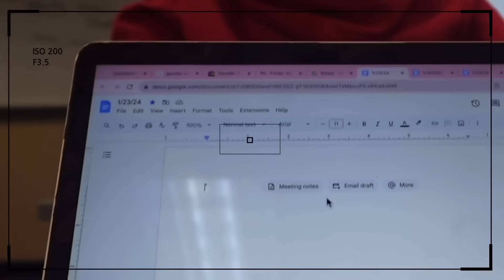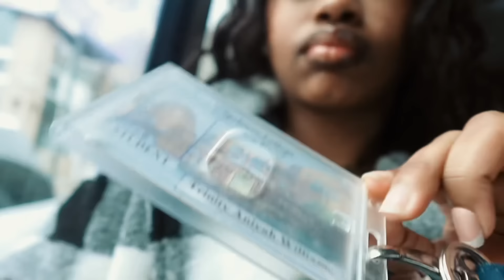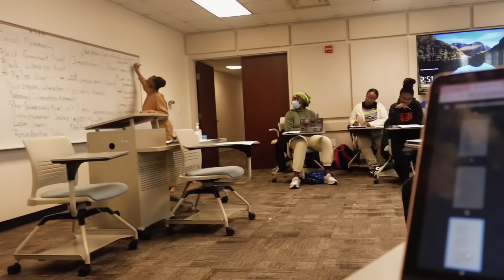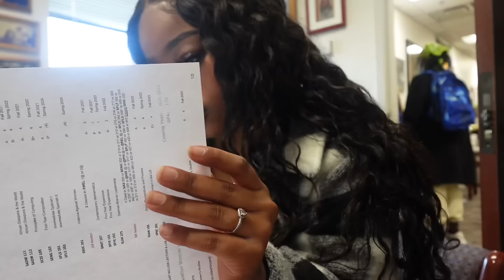VLOG: COLLEGE DIARIES | back to school, day in the life, classes, a fresh reset!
Hey my loves! So thankful for all the love! Enjoy this video full of smiles and laughter and peace!🥂 Love yall!

Race: BLACKA THAN BLACK
Birthday: December 18
Height: 5'1
Camera: Canon g7x Mark II
Fav color? Pink ofc  🩷